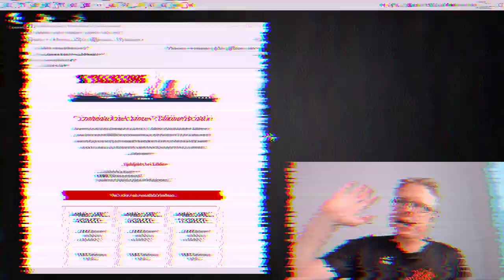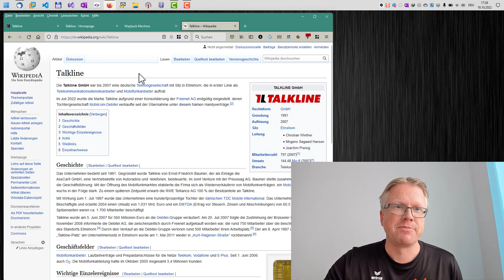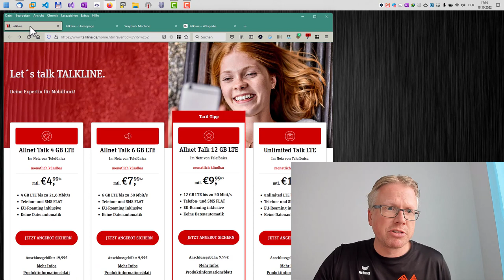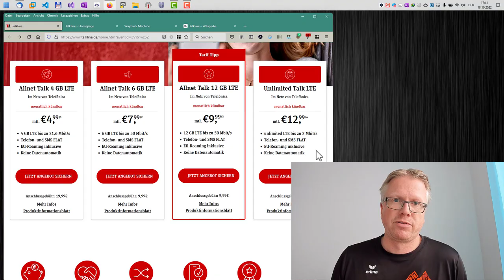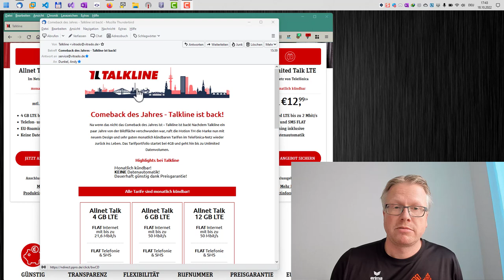Talkline: Mobilfunkmarke kehrt zurück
Die Marke Talkline ist zurück mit interessanten Tarifen im Telefonica-Netz. Los geht es mit 4 GB, am Ende gibt es auch einen Unlimited Tarif für 12,99 Euro. Die Mindestvertragslaufzeit beträgt einen Monat, Datenautomatik und anderen Kram gibt es nicht.